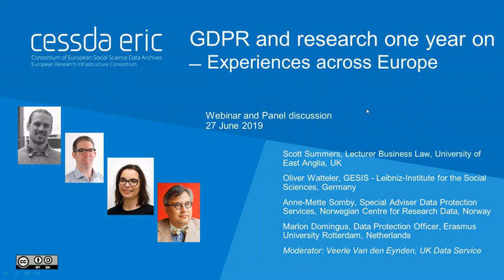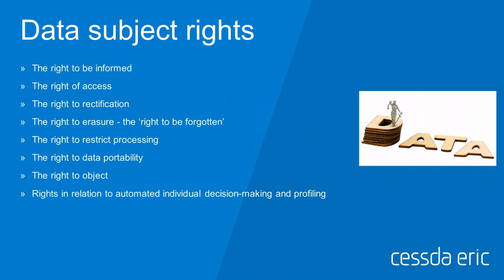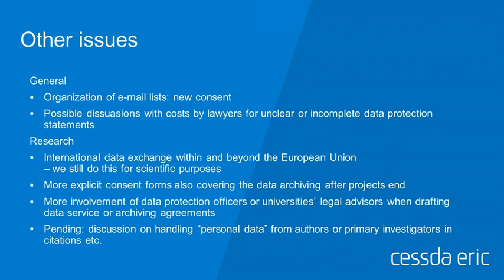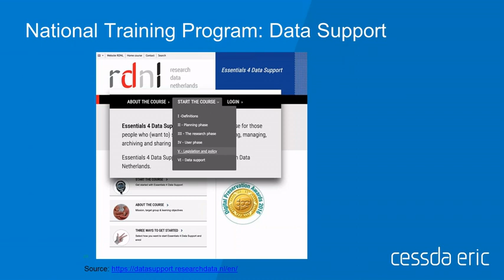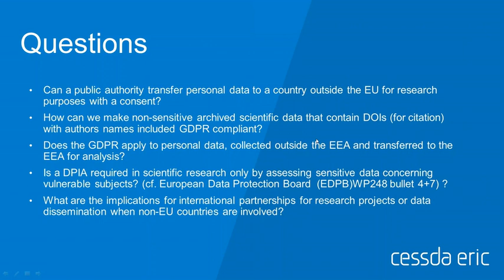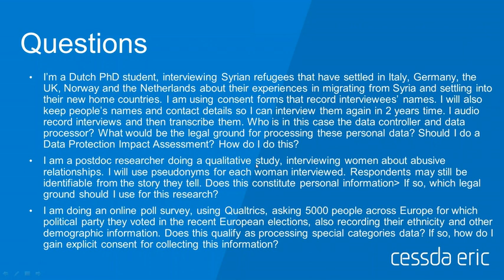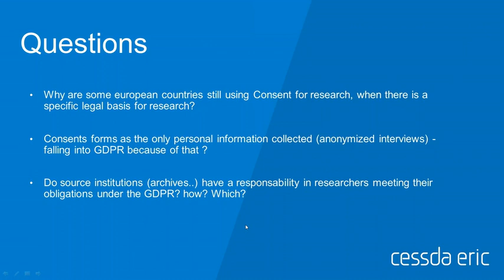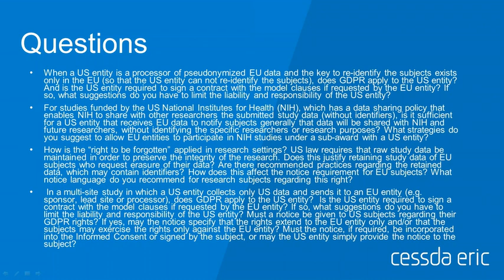CESSDA Webinar - The GDPR and research one year on: experiences across Europe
Panel discussion webinar, where data protection experts from across Europe present their views on what changes the General Data Protection Regulation (GDPR) brought for research, data archiving and data sharing and how researchers and institutions have implemented the GDPR. Brief presentations were followed by an interactive panel discussion responding to questions from the audience.